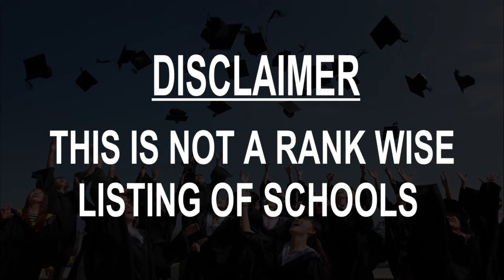Schools around Lagunillas, Venezuela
Must Watch.. Best Schools around Lagunillas

Click on Bell ICON to get the notification of New Videos.This is not rank wise listing of Top Schools in Lagunillas, it's the list of best Schools around Lagunillas as per the ratings given by our users.

Listed Schools:

Unidad Educativa Instituto San José
Carr "T"

INSTITUTO ABC

Escuela Basica Creación Lagunillas

lUIS CABALLERO MEJIAS

Escuela Basica Nacional "Libertador"

San Agustin's School

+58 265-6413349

Centro Educativo Fabricio Ojeda
El Menito, Zulia, Venezuela

Escuela Básica Nacional Ciudad Ojeda

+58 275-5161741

E.B.N. "Maria Moreno de Lopez"
Zulia, Venezuela

Negra Matea

U.E.P. Narciso Yepes